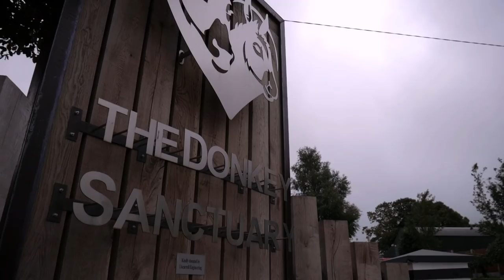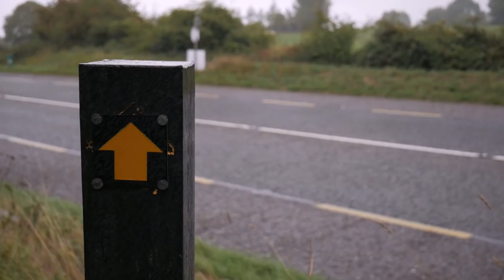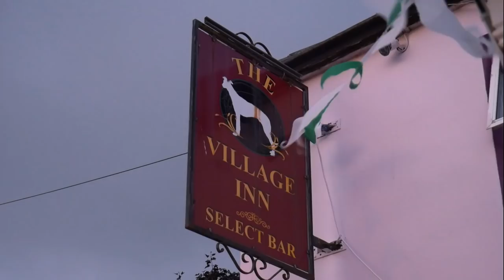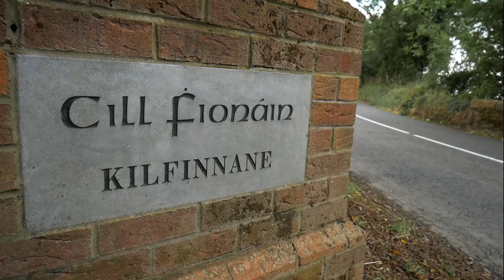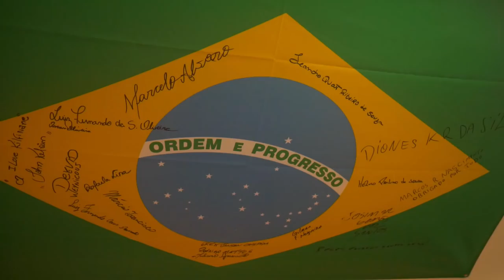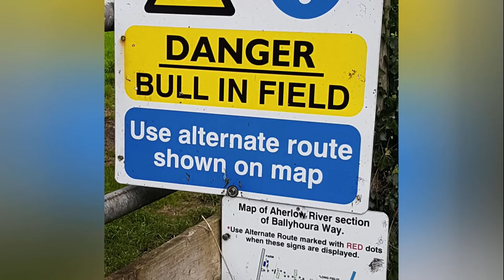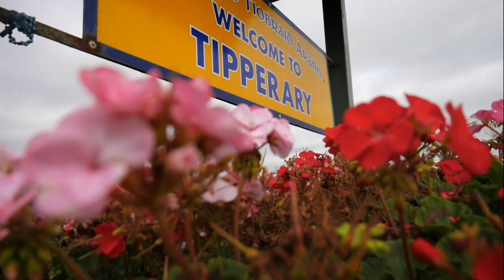The Ballyhoura Way (It's a bloody long way to Tipperary) 2018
The Ballyhoura Way is the longest hiking trail of The Ireland Way at 89km spanning three counties Cork, Limerick and finishing Tipperary. It really does give credence to that famous saying ;) as it is a bloody long way to Tipperary.

I had some amazing fun on this trail but I also some deep lows, it pushed me to limits but also enthraled me. Once again the people were just amazing as I was welcomed so warmly in many places plus the great sing-songs. Just like Slí Ghealtagh Mushcraí and the Beara Way this trail is one that could break you or make you. The hiking can be tough and there are lots of hard roads to get through.

This trail starts off at John's bridge, not long after you go through Liscarroll and Churchtown with lots of rural roads. Then it's on to the hardest part a tough the Ballyhoura mountains.

Finally getting out of Cork the first Village you reach in Limerick is Ballyorgan, that's followed by Kilfinnane, Ballyanders, Galbally before heading up through the Glen of Arlow and finally reaching the famous town of Tipperary.